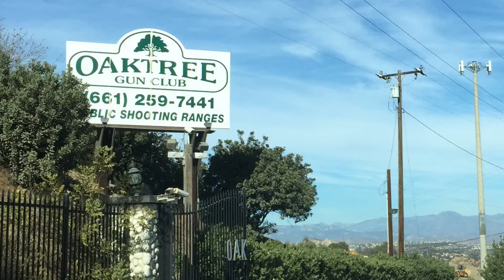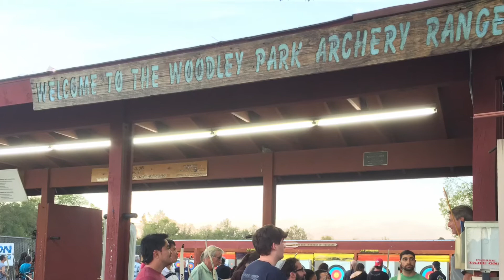Jom Policarpio 10/21/2014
Oak Tree Gun Club / Woodley Park Archery - Los Angeles, California